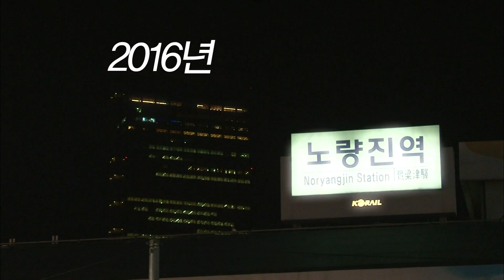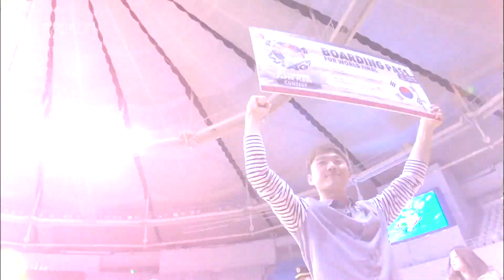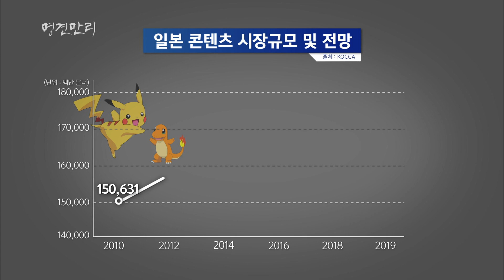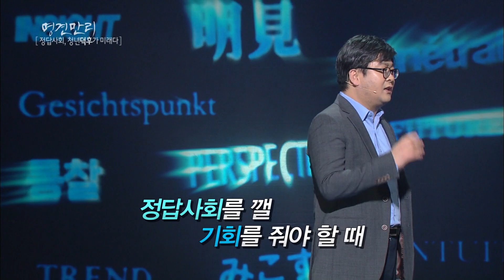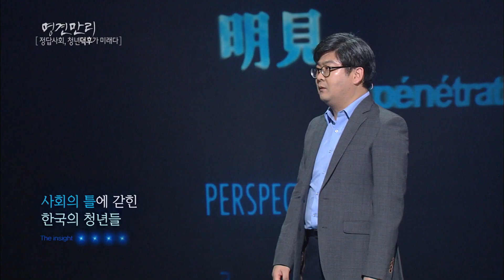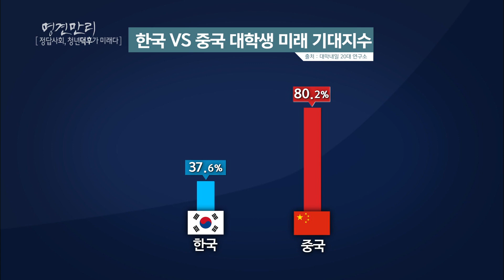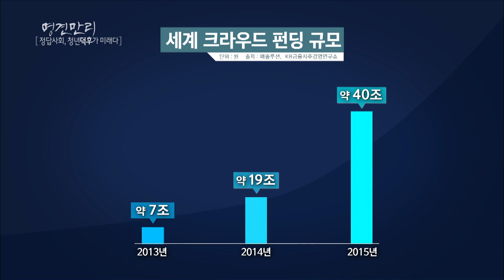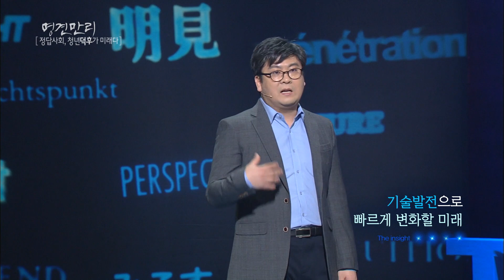'덕후'가 신성장동력! 미래사회, 청년 덕후가 재벌된다~ [명견만리 KBS 20161202 방송]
■ 자신만의 길을 개척하는 ‘청년덕후’
UN 지속 가능위원회가 진로나 인생의 방향을 자유롭게 선택하고 있는가를 조사한 결과, 우리나라는 158개국 중 122위를 차지했다. 대부분의 사람들이 자신이 원하는 인생을 살지 못하고 있는 것이다. 하지만 최근 우리나라에서도 자신이 좋아하는 것을 가지고 자신만의 길을 개척하는 청년들이 나타나고 있다. ‘종이비행기 덕후’ 이정욱 씨는 종이비행기를 잘 날리기 위해 15년 동안 2만 개 이상의 비행기를 접었다. 종이를 만져보는 것만으로 종이의 무게와 재질까지 구분할 수 있는 이정욱 씨. 그는 2015년, 어릴 때부터 꿈꿔왔던 종이비행기 국가대표가 되었다.
자신이 좋아하는 것을 가지고 자신만의 정답을 찾아나서는 청년 덕후 ‘이정욱’ 국가대표를 통해 정답사회에서 청년 덕후가 어떤 역할을 할 수 있는지 알아본다.

■ ‘오타쿠’ 문화를 국가 브랜드로 내세운 일본
최근 일본에서 ‘오타쿠’에 대한 인식이 긍정적으로 변화하고 있다. 일본 내 오타쿠를 기반으로 한 콘텐츠 시장은 꾸준히 성장하며 2019년 1700억 달러를 넘어설 것으로 예상되고 있다. 또 일본은 ‘오타쿠’를 하나의 국가 브랜드로 내세우며 쿨재팬 전략을 세우고, 많은 일본 기업들이 이에 동참하고 있다.
‘오타쿠’ 문화를 국가브랜드로 내세운 일본을 통해, ‘오타쿠’를 바라보는 시선이 어떻게 변화하고 있는지 살펴본다.

■ 창업을 지원하는 중국, 청년들 스스로 자신의 진로를 결정한다.
지금 세계는 ‘덕후’들의 아이디어에 주목하고, 이에 투자하고 있다.
특히 중국의 경우, 정부가 약 7조 2천억 원의 창업투자 기금을 조성하며 창업을 적극 지원하고 있다. 이 같은 지원을 통해 청년들은 자신감을 가지고 자신이 좋아하는 일에 도전한다.
청년들의 도전을 지원하는 사회 시스템과 응원의 분위기 속에서 중국의 젊은이들은 졸업 후 취업에만 몰리는 우리나라 청년들과는 달리 학업, 취업, 창업 중 자신이 하고 싶은 진로를 설정한다.

■ 능동적 생산자로 거듭난 ‘덕후’들의 축제, ‘메이커 페어’
IT 기술의 발전을 통해 ‘덕후’들은 능동적인 생산자로 거듭나고 있다.
미국 뉴욕에서 열린 월드 메이커 페어에서는 ‘덕후’들의 반짝이는 아이디어가 돋보였다.
메이커 페어 참가자수는 2006년 2만 2천명에서 2016년 100만 명으로 늘어나며 10년 새 50배 이상 증가했다.
‘메이커페어’를 통해 능동적 생산자로 거듭나고 있는 ‘덕후’들의 혁신적인 모습을 통해
‘청년 덕후’가 어떻게 정답사회의 주역이 될 수 있는지 알아본다.

※ 이 영상은 2016년 12월 2일에 방영된 [명견만리 - 정답사회, 청년덕후가 미래다!] 입니다.